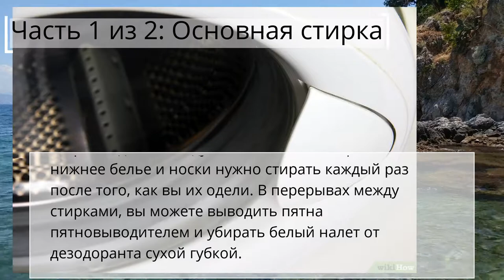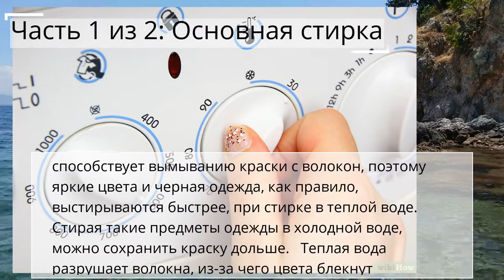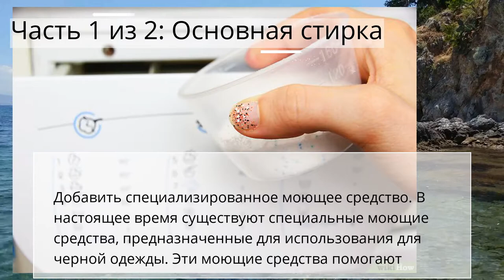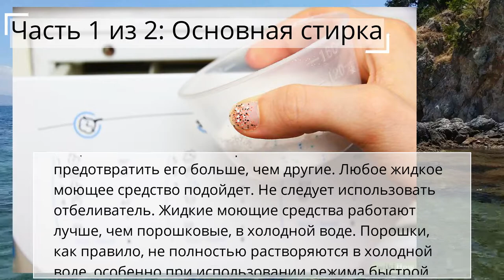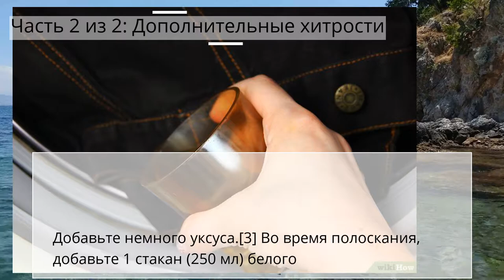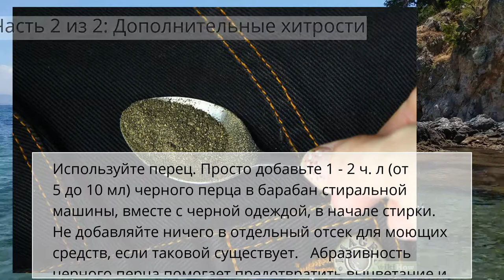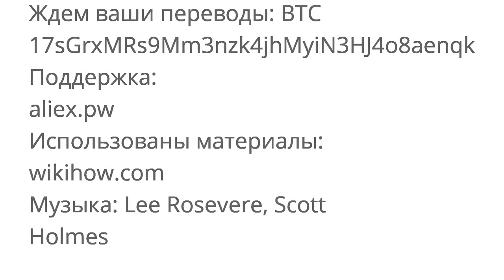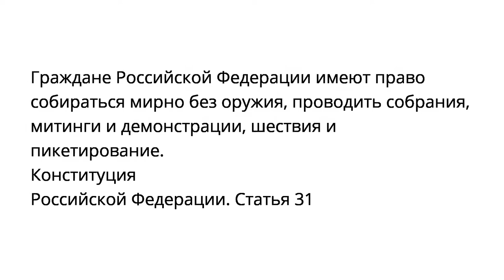Как предотвратить выцветание черной одежды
Часть 1 из 2: Основная стирка

Часть 2 из 2: Дополнительные хитрости